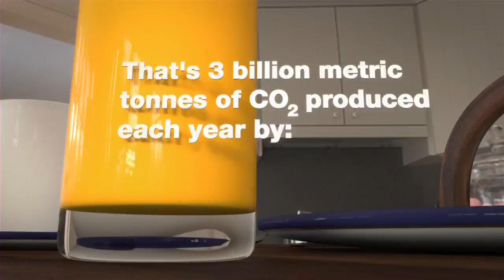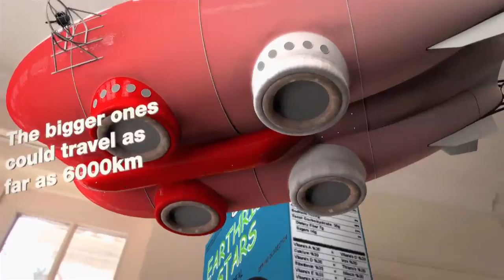🌏 earthrise - 'How it works' animation - Solar Blimp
Global freight accounts for about the same amount of Co2 as Japan, Canada, Germany and Mexico combined. That is three billion metric tonnes of Co2 produced each year by road, rail, air and shipping. One solution might be solar-powerd airships. Several research projects are trying to get them off the ground. These solar airships would travel at 9,000m where photovoltaic cells are up to 30 pr cent more efficient.